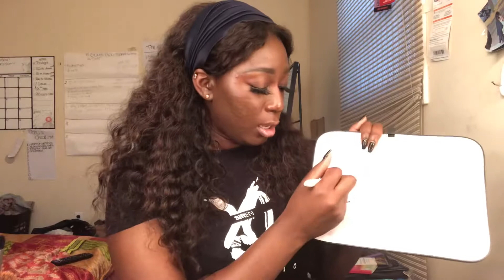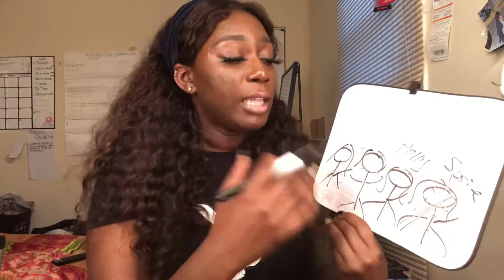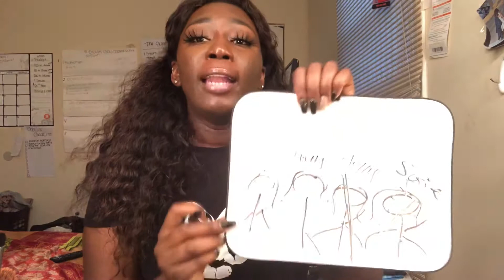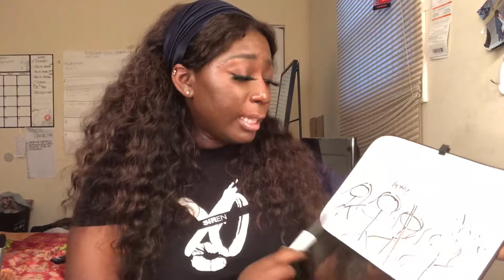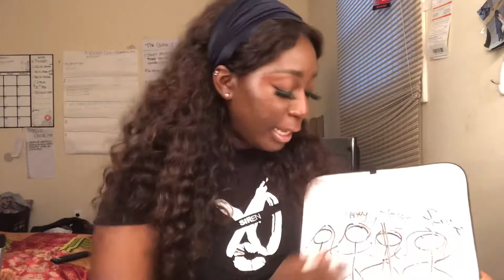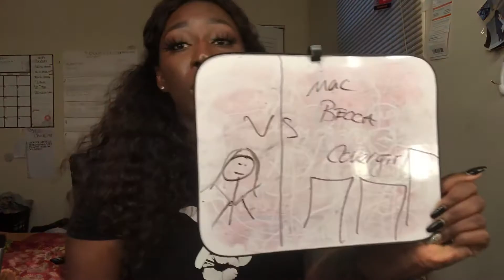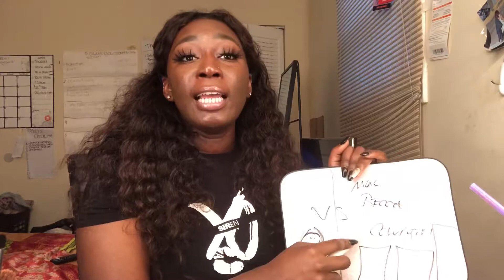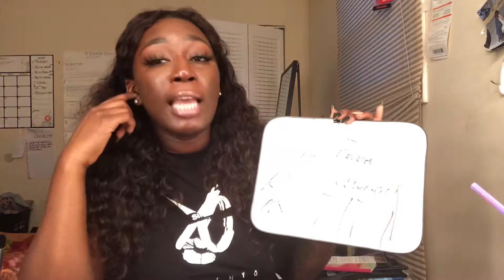Entrepreneurs don’t have that much competition ! :Entrepreneur lifestyle talk